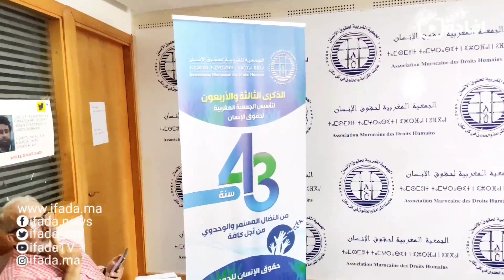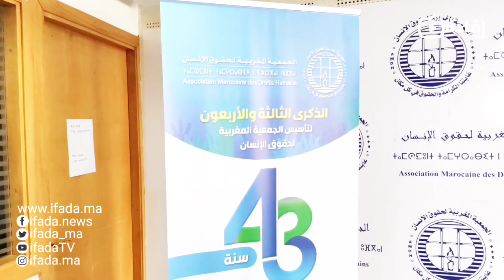ندوة صحفية بمناسبة صدور التقرير السنوي للجمعية المغربية لحقوق الإنسان بالمغرب خلال سنة 2021/2022